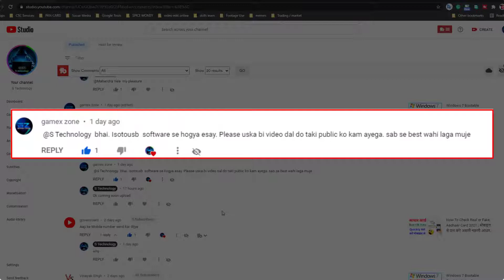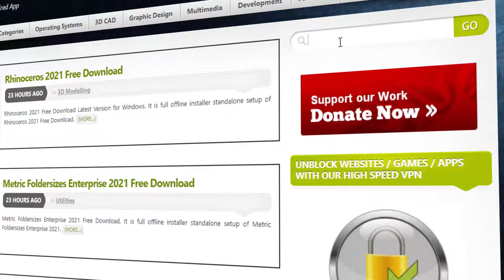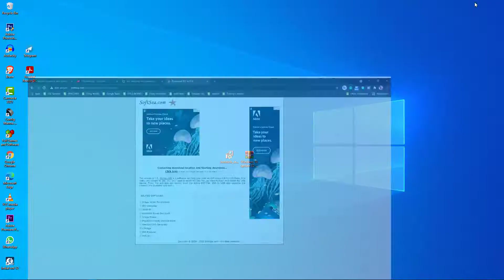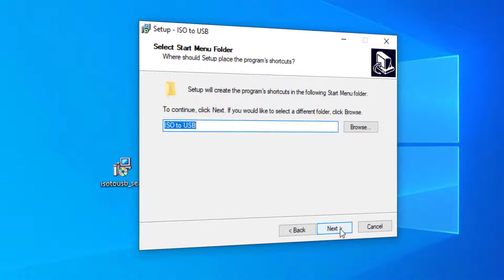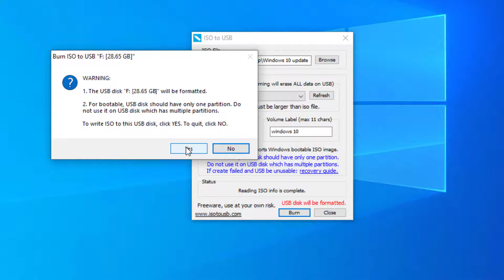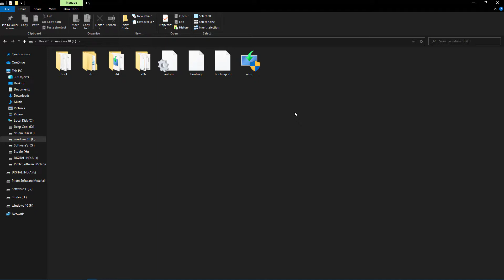How TO Burn ISO File To Pendrive || ISO To USB Easy Method | 𝐂𝐨𝐦𝐩𝐥𝐞𝐭𝐞 𝐆𝐮𝐢𝐝𝐞 𝟐𝟎𝟐𝟏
how to burn the iso file to Pendrive | ISO to USB bootable windows 10 2021 | Bootable Pendrive New Method 2021

TimeStamp -
00:00 : INTRO
01:11 : Windows Iso File Download
01:53 : Download ISO To USB Software
02:45 : Install Iso To Usb Software
03:35 : ISO to USB start load
04:45 : Burn ISO File in Pendrive
05:30 : Burn the iso file to USB disk successfully
06:18 : OUTRO

About Video - TODAY IN THIS VIDEO I WANNA SHOW HOW TO BURN ISO FILE INTO PENDRIVE OR HOW TO MAKE BOOTABLE PENDRIVE EASY METHOS | SO WATCH OUR VIDEO
THANKS.

©𝐒 𝐓𝐞𝐜𝐡𝐧𝐨𝐥𝐨𝐠𝐲 - 𝟚𝟘𝟚𝟙